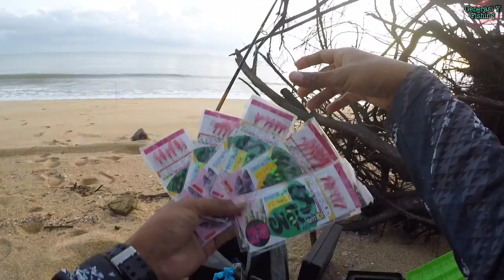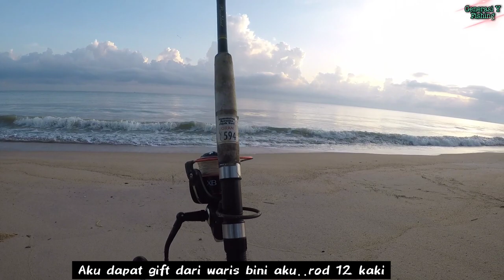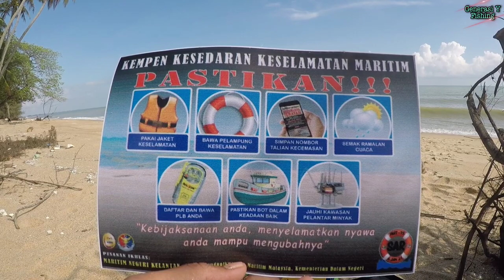Surfcasting pantai | mancing ikan gelama guna teknik apollo @ sabiki rig {vlog88}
Surfcasting Pantai | mancing ikan gelama guna teknik apollo / sabiki rig | Pantai Bisikan Bayu {vlog89}

Assalamualaikum

Pada kali ini aku ke pantai lagi untuk memancing target mencari ikan gelama dan bawa set pancing 15 kaki,12 kaki (rod pemberian dari waris)  dan 9 kaki . Kali ni aku cuba menggunakan apollo sabiki yang mempunyai rangkaian enam mata. Ternyata  ada strike ikan gelama saiz sedap digoreng atau buat jemu kering.. syukur alhamdulillah🔥🎣..Selamat menonton sampai habis guys..

Musim ikan gelama paling ditunggu-tunggu kerana mudah dipancing dan ramai para pemancing akan berpesta di sekitar pantai . Gelama papan@birat,gelama bokok,gelama batang@ gelama gigi, merupakan ikan yang paling sinonim dengan pemancing tebing. Antara ikan yang paling senang dipancing kerana tabiat ikan ini yang tidak memilih umpan. ikan gelama dikatakan hanya akan muncul setahun sekali sekitar bulan Mac dan April. Ikan gelama yang segar dijual antara  sekitar RM 12- 15 sekilogram, dan bertambah nilai terutamanya apabila dijadikan ikan kering@masin.

Untuk pembelian mata apollo @ sabiki rig korang boleh dapatkan di link shopee seperti dibawah :-

Apollo lazimnya banyak digunakan di laut dalam terutama bagi pemancing yang mencari target ikan selar,tamban,bilis,cencaru ,kerisi,kembung dan sebagainya samada untuk dijadikan umpan hidup atau boleh juga untuk dibuat lauk. pilihlah saiz mata apollo yang sepadan dengan ikan sasaran.

Dan bagi aku apollo amat sesuai juga digunakan tepi pantai terutama apabila tiba musima gelama.

Aku ucapkan terima kasih pada sahabat yang support aku selama ini dan korang memang terbaik semoga semuanya dimurahkan rezeki dan sentiasa berjaya mencari strike.
Terima kasih.
Bottom setup :
Rod : Vortex Xtreme 15 feet
        : E-Power 9 Feet
        : Lemax 12 Feet

Reel : Okuma Compressa Cp
         : seahawk windsurf 6000
Mainline : Team Steelpower Tom

umpan : udang koyak / pasar